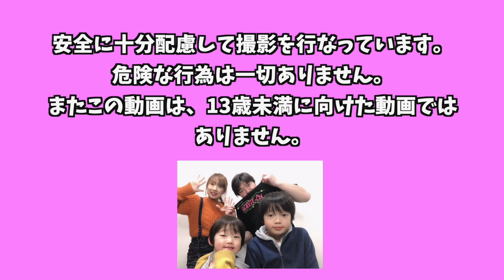報告があります。 家族Vlog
この動画はvlogであり、13歳未満向けではありません。

提供元:DOVA-SYNDROME